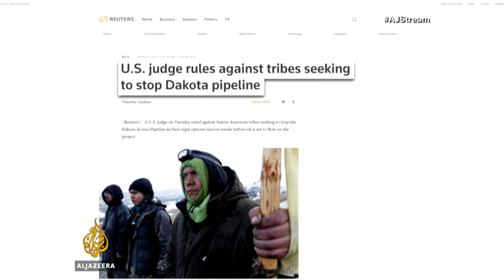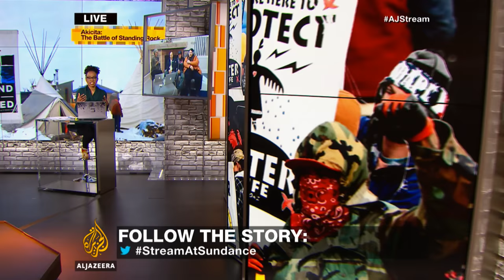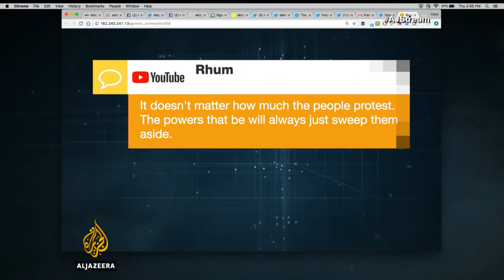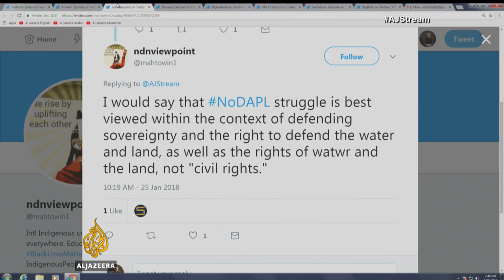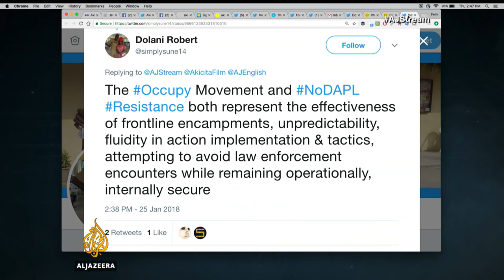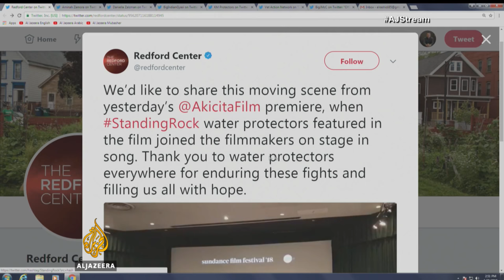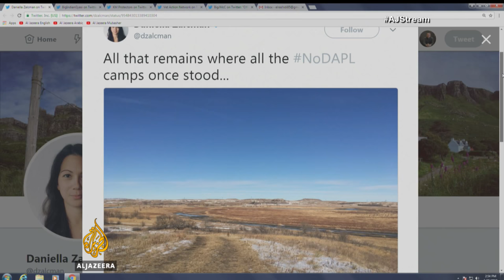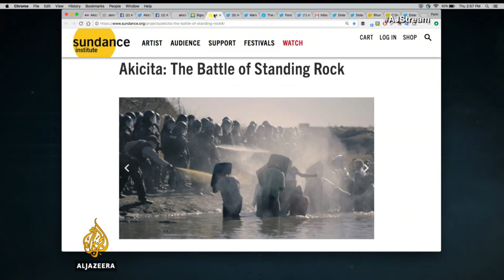'Akicita': What is the legacy of Standing Rock? | The Stream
A movement against the construction of a multi-billion-dollar oil pipeline across Native American lands last winter spurred solidarity among environmentalists and civil rights activists around the globe. Now, a new documentary premiering at the Sundance Film Festival explores the trials and tribulations of the "Water Protectors" who gathered to say "No" to the Dakota Access Pipeline (DAPL).

"Akicita: The Battle of Standing Rock" chronicles the widespread opposition to DAPL, which drew thousands of people to the Standing Rock Indian Reservation in the US state of North Dakota. According to local tribes, construction of the pipeline through their territories would contaminate the water supply, rendering it impure and unsuitable for use in religious ceremonies. Tribes also argued that the US government failed to consult with them before the project was allowed to proceed.

Many activists were hospitalised over the course of the demonstrations, injured by the "'less-than-lethal' weapons" used by police officials to disperse the crowd. US federal courts repeatedly denied requests from tribes to suspend the project, prompting construction to resume by March 2017. But for indigenous activists featured in the documentary, like Kanahus Manuel, the film serves as a wake-up call to others about the injustices many Native communities still experience.

“I think [with] this collective consciousness right now that has awoken because of Standing Rock, people are really going to start supporting indigenous people", Manuel said. “And this film that’s going to be coming is going to be a real shock and awe for the world.”

So, what is the legacy of the movement against DAPL? In this episode, The Stream speaks with the documentary's producers to learn about the film and examine the challenges indigenous communities encounter as they fight to protect their lands.